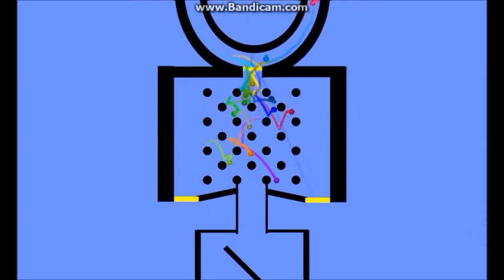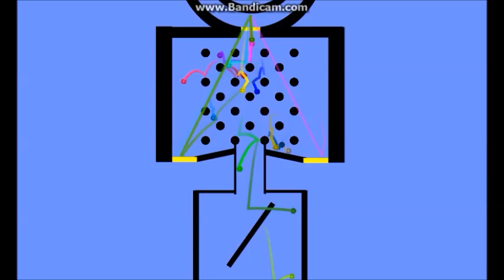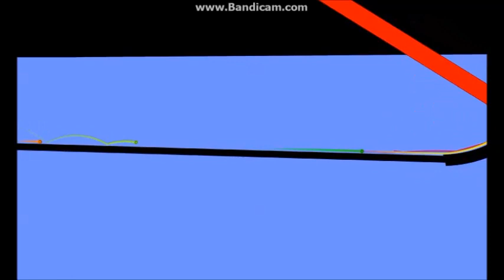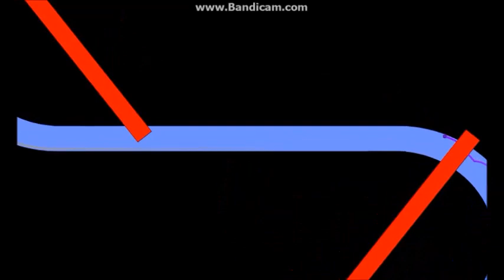Marble Race Season 1 Part 3